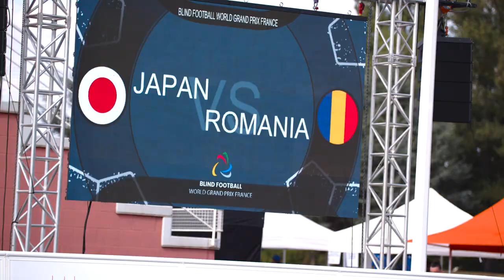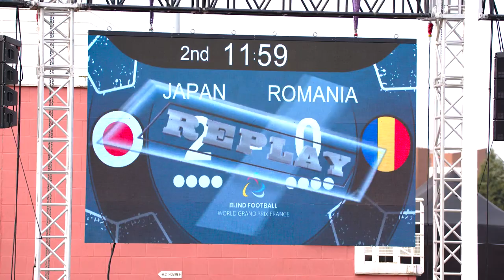Résumé : troisième journée du World Grand Prix France 2022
Revivez les moments forts de la troisième journée du World Grand Prix France 2022 à Schiltigheim.

Au programme : animations et matchs Japon vs Roumanie et France vs Brésil.

Images et montage : Germain Aguesse & Rose Detré
Images additionnelles : Bee Prod
Commentaire des matchs : Thao Coubrun